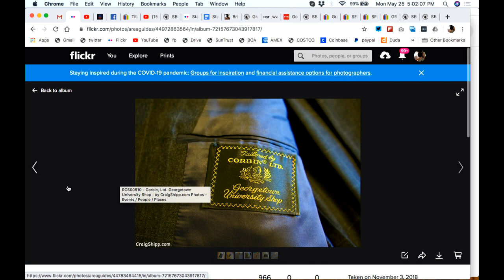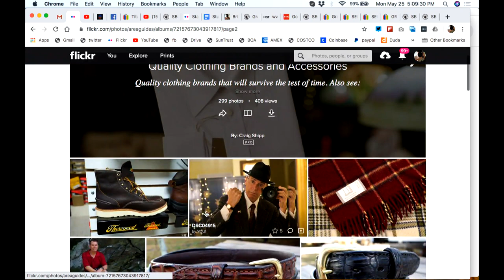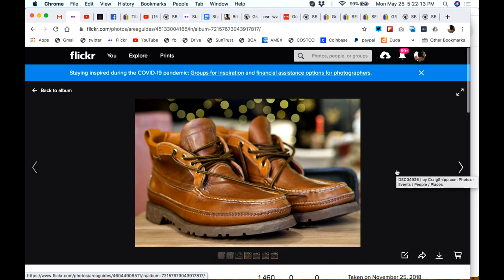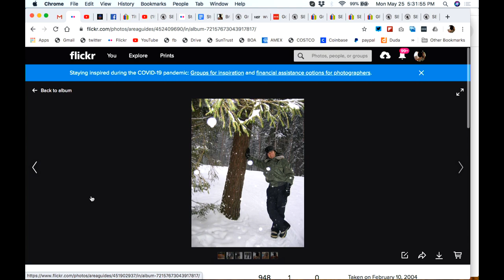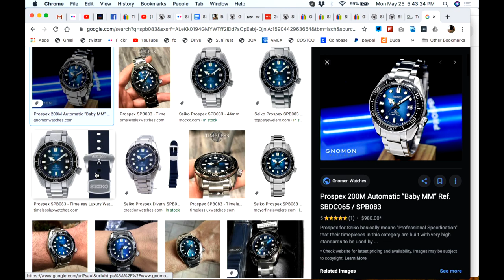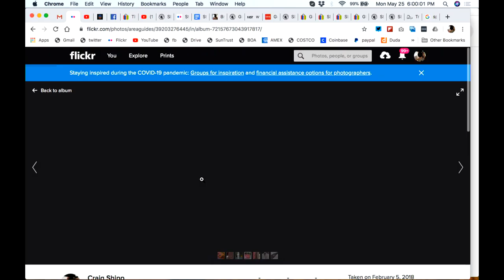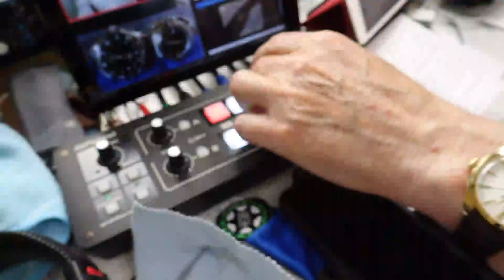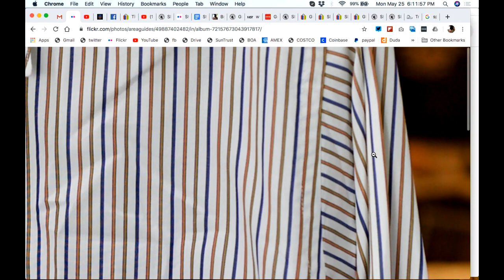Always Go For Quality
If you always buy quality items you will never be surrounded by junk. My background as an appraiser for many years taught me how to spot quality. It's not always about the brand. Some brands started out making quality products but later sold out and started selling lesser items to make a buck. These days we need to be careful and research our purchases to make sure we get the most for our money. Brands like Burberry,  Coach, Brooks Brothers, Sperry, Timberland and many others once made extraordinary products but not so much anymore. Gitman Brothers still makes great shirts in the USA and Oxxford makes beautiful suits and sport coats in the USA as well. Rolex still makes some great watches but Grand Seiko is a great option for those who want a better piece at an affordable price.